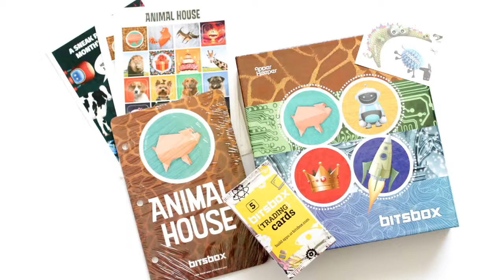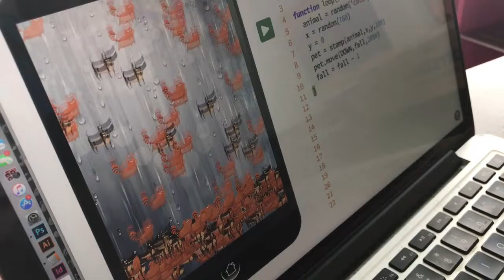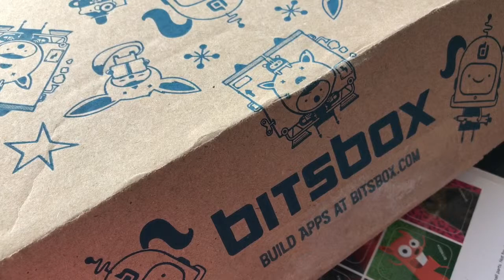BitsBox Subscription Review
Bitsbox.com offers subscription boxes that teach kids how to code! It's easy, fun and educational!